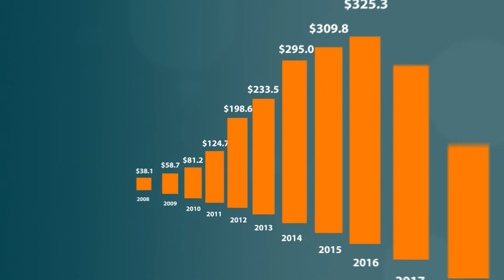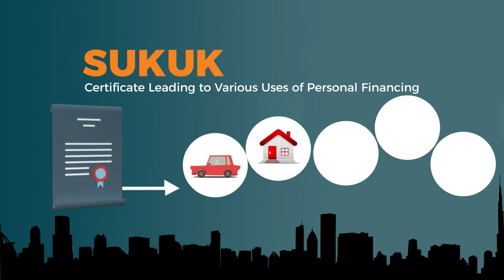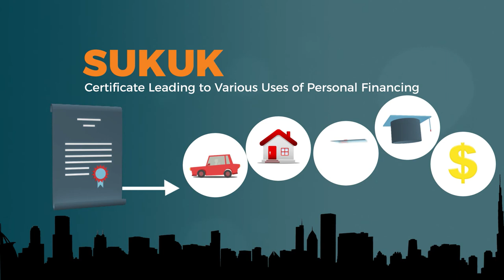National Bonds Corporation UAE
Year: 2017
Production: bMedia Bahrain
Client: Thomson Reuters
Creative director/producer: Slobodan Milivojevic Bobansky
Storyboard and illustration: Touseef Ahmed
Animation: Ivan Jevremovic
Sound: Khalid Mahmood

National Bonds Corporation PJSC is a leading investment company that takes pride in its innovative shari'a approach to financial products and services; catering to a substantial and diversified client base of retail customers, high-net-worth individuals, and corporations.

National Bonds offers direct wealth accumulation through an all-in-one shari'a compliant Mudaraba based saving scheme, the first of its kind in the world.

The company's strong belief in the pivotal role of savings in building a stronger economy helped its customers achieve their own financial future objectives through disciplined and regular saving habit. And it's committed to keep shaping brighter financial future for today's and tomorrow's generations.

National Bonds is a private joint stock shareholding company, established in March 2006 with a paid-up capital of AED 150 million.
It is 100% owned by The Investment Corporation of Dubai, the investment arm of Dubai government.

NBC is licensed and regulated by the UAE Central Bank, and audited by Dubai Government Audit Department, Sharia Supervisory Board as well as reputable International external auditors.